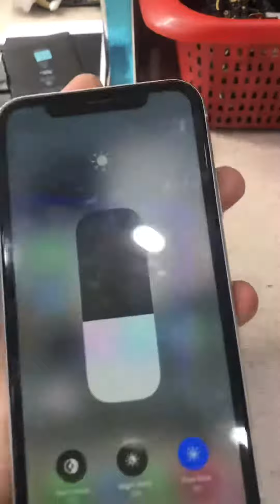iPhone XR convert to 13 pro # videos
iPhone XR convert to 13pro # videos